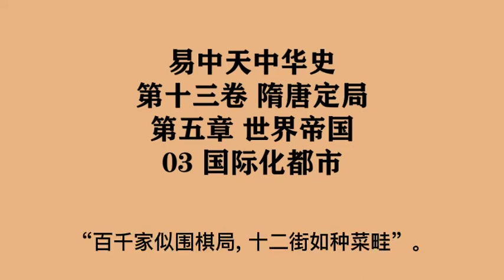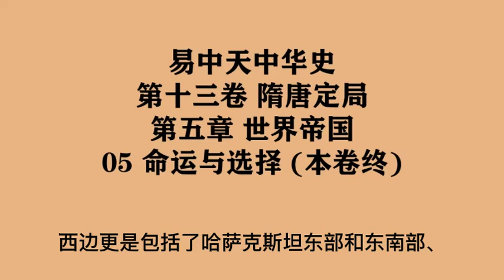【易中天中華史】第十三卷 隋唐定局 | 第五章 世界帝國